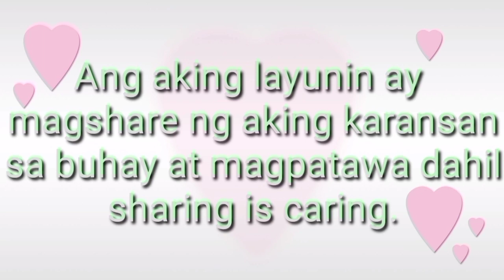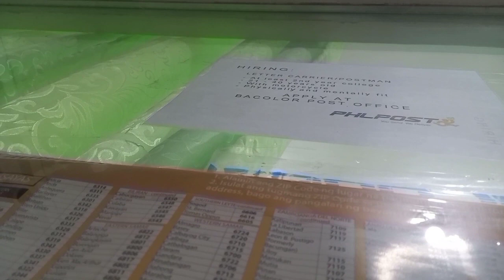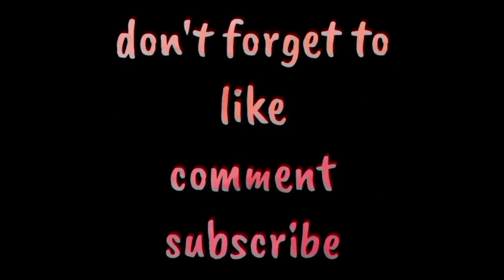DUMATING NA ANG NATIONAL ID KO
Masaya ako dumating na ang national id ko kc meron nakong magagamit na primary id. Puro secondary id lang meron ako. At nakakatuwa kamukha ko ang nasa picture d tulad ng iba na halos dmo makilala or d nila hawig ang nasa id nila